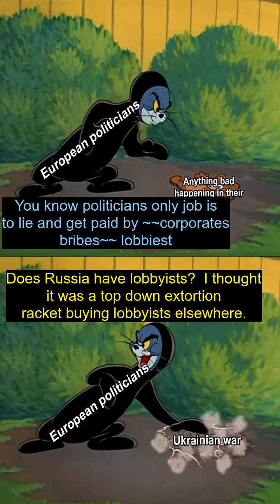No way that website lied to me - Best memes and comments Monday August 1st!